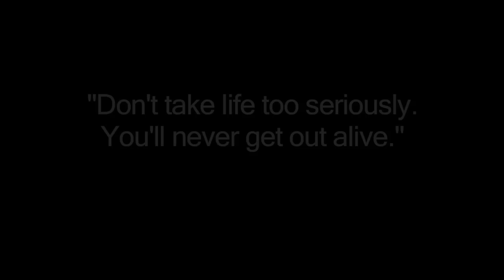'Jigsaw' (talent vignette)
Exclusively from F4TV we give you our latest installment of our vignette series, dedicated to some of our favorite wrestlers from the British independent wrestling scene!

In this video, we showcase one of the most entertaining persons we know - Jigsaw!